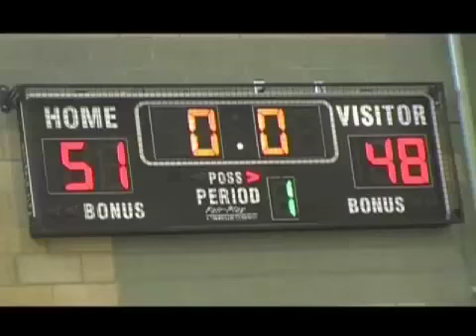AH Promo Master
This is a promo we shot for a reality television show...